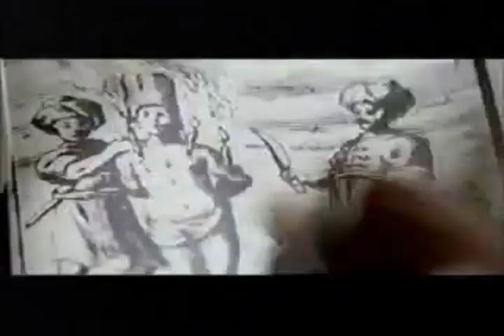The Wicker Man Movie Trailer 2006 - TV Spot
NICOLASCAGE supernatural thriller